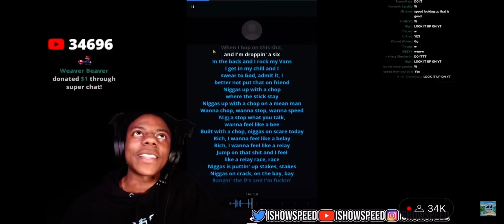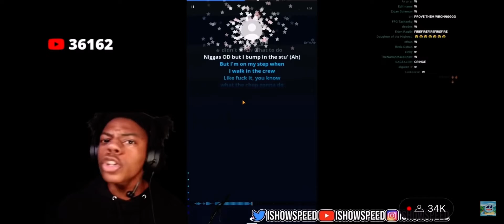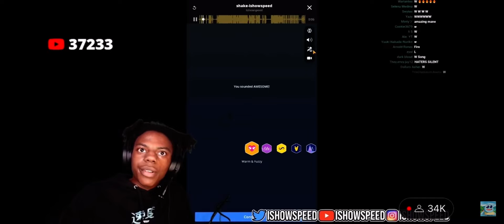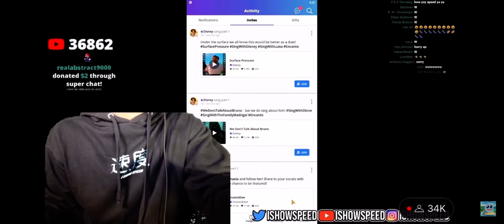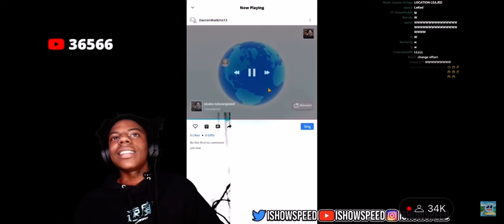Ishowspeed sings “shake”